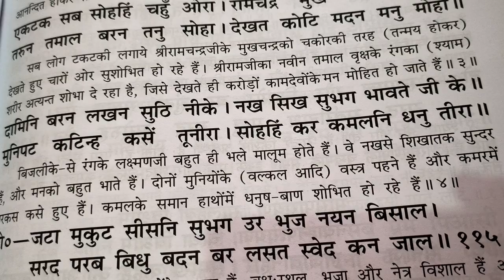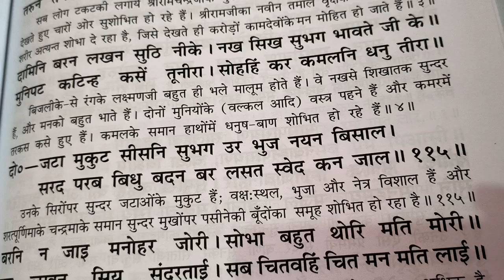रामजी को देख रास्ते एवं गांव वाले लोग दर्शन आनंद लेते हुए, रामचरितमानस, अयोध्याकांड दोहा 113 से 115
राम जी को देखकर रास्ते के नर नारी गांव वाले दर्शन आनंद लेते हुए, रामचरितमानस, अयोध्या कांड दोहा 113 से 115